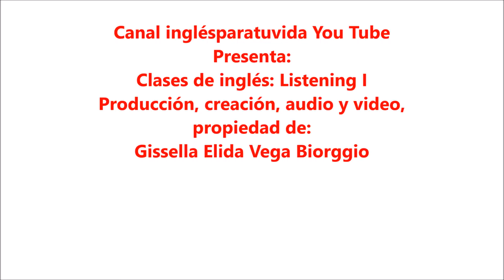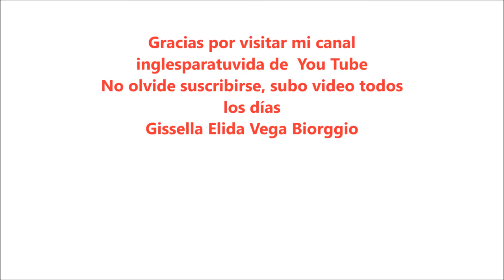Clases de inglés LISTENING ACTIVITY I English Classes Listening I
Amigos, en este vídeo vamos a ver una técnica para aprender a escuchar en inglés y a identificar que tipo de estudiante somos y como aprender mejor según nuestra habilidad.